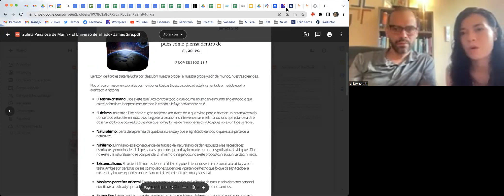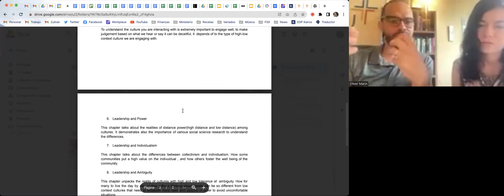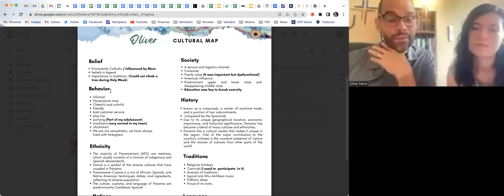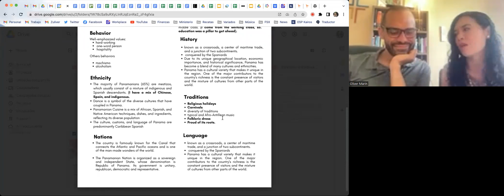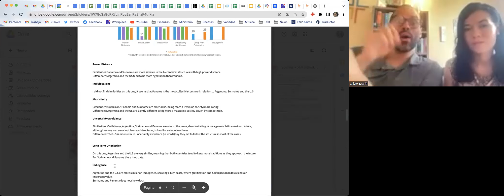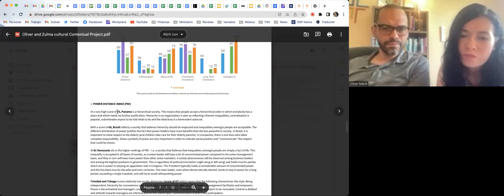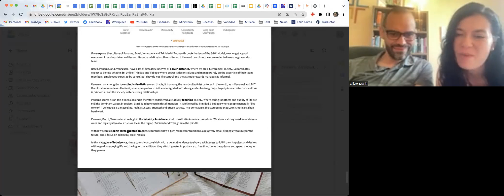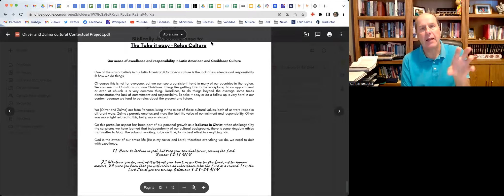Oliver and Zulma Video for CO 4, Master Assessment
This video represents the content of the CO-4 master assessment. Nita and Karl are conducting the master assessment. Oliver and Zulma present their work on cross-cultural engagement and contextualization. The other part of this learning experience (cross-cultural communication) will occur when Oliver and Zulma present their findings to the VP team.